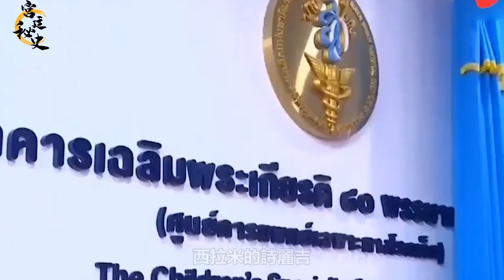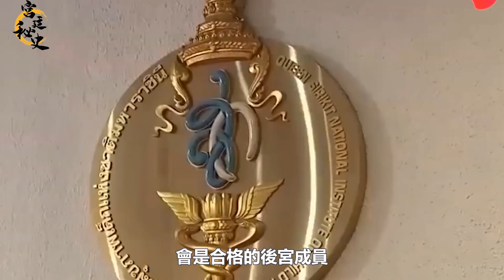蘇提達心太狠，故意「捧殺」提幫功惹怒詩麗吉，反而讓母子團聚｜宮廷秘史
蘇提達心太狠，故意「捧殺」提幫功惹怒詩麗吉，反而讓母子團聚